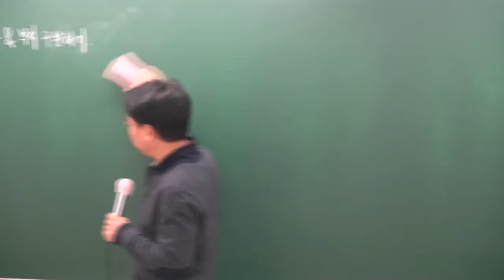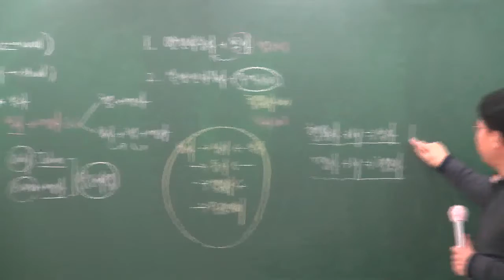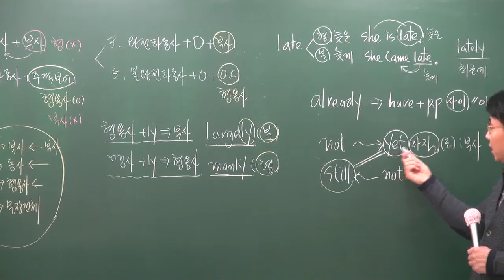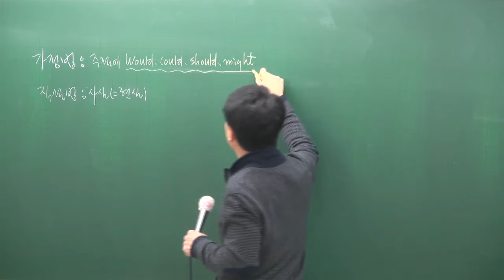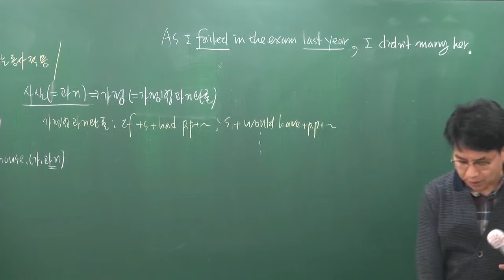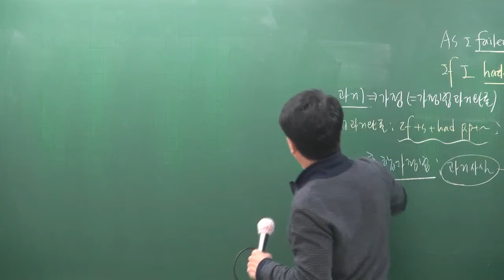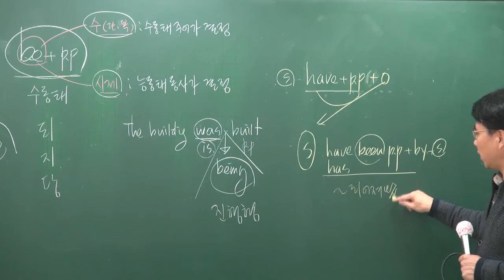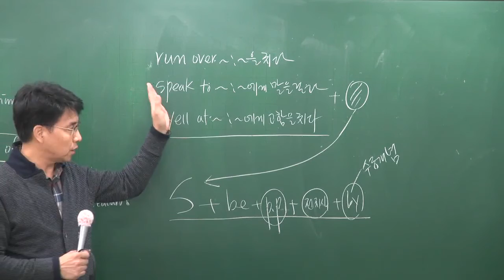[공전무] 2017년 시험대비 공무원 기초이론과정 영어[어법] 10-11